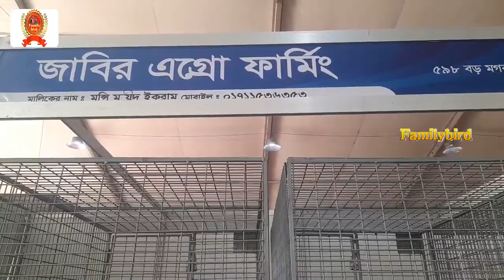ফাইটার মুরগির মিলনমেলা II Fighter chicken II মোঃ ইকরাম ০১৭১১৫৩৬৩৫৩ II Familybird